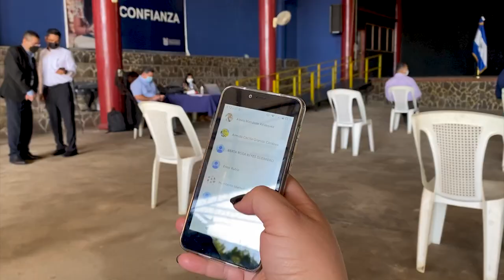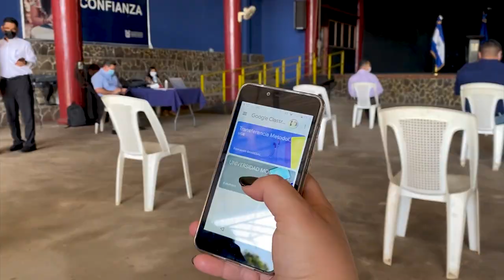Transferencia de Capacidades Metodológicas en Plan de Negocios Bancable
La Universidad Gerardo Barrios y BANDESAL dio apertura al proceso de Transferencia de Capacidades Metodológicas en Plan de Negocios Bancable – buenas prácticas. Conoce más del tema aquí.